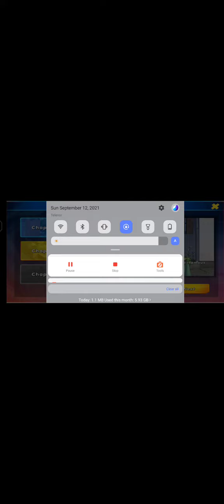I am fighter! - fist of Kung fu all levels android & iOS gameplay 2021 part 16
I Am Fighter! - Fist of Kung Fu Gameplay Walkthrough (Android,iOS)

I Am Fighter! - Fist of Kung Fu by Hs Soft

"I Am Fighter! - Fist of Kung Fu" that'll revive all those nostalgic memories and allow you to relive the classic arcade strategy Kung Fu games you grew up on!
It's not easy to be a winner in a brutal showdown. Face different enemies defeat them and knock down them from the ring. Use quick reflexes and special moves, unleash hard punches, hit perfect kick and combos, beat all opponents and become the King of battle. "I Am Fighter! - Fist of Kung Fu" brings an unprecedented combat experience to you!